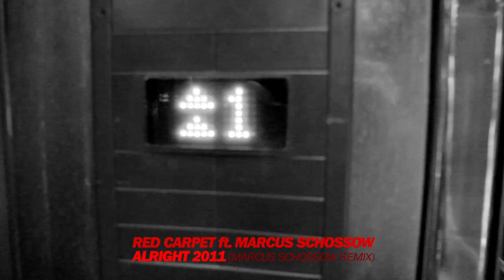Red Carpet ft. Marcus Schossow - Alright 2011 (Marcus Schossow Remix) [Teaser]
Red Carpet's mega hit 'Alright' got a fresh remake by none other than Marcus Schossow. The result is a huge, peak time, main room bomb. Wonderful vocals combined with uplifting themes and driving beats. Will do great things for the dance floor. "Everything's gonna be alright"!

Tiesto: 'Big one!'
Sander van Doorn: 'will test out!'
Judge Jules: 'Sounds interesting'
Marco V: 'Bomb!'
Tocadisco: 'Banging track'